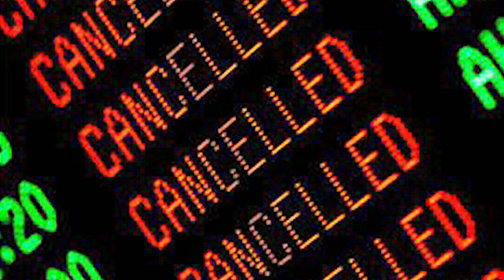🥶 OGROMNE MROZY W AMERYCE 🥶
Przez ostatnie dwa miesiące po rzuciłem format filmów i skupiłem się bardziej na formacie filmów typu shorts, ale wracam do was i mam nadzieję, że kolejny rok 2023 będzie lepszy pod względem regularności filmów na kanale na pewno postaram się bardziej aby więcej filmów się pojawiło na kanale. Ja już teraz życzę wam szczęśliwego nowego roku spełnienia celów i marzeń w następnym roku , zdrowia oraz szczęścia POZDRO.

Ostatnio można zauważyć potworne rzeczy, które dzieją się w Ameryce ogromne mrozy doprowadzają do tragicznych wydarzeń, które dzieją się w Ameryce.